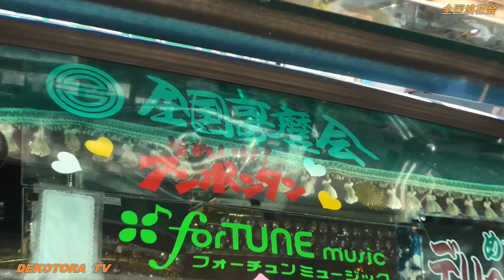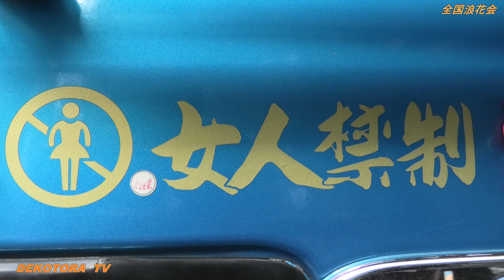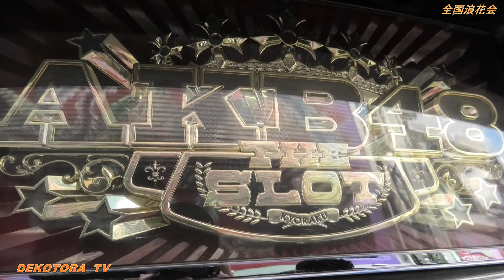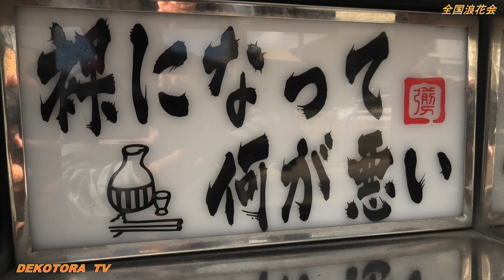【全国哥麿会 桃姫 アートトラック排気音 デコトラマニ割り】2020年全国浪花会イベントじゃないデコトラの集い⭐🚛⭐YouTube▶️デコトラTＶ🔚No.075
【デコトラTV】では、デコトラ・アートトラック動画をまとめたYouTube動画が複数有りますので再生リストもご視聴下さい。